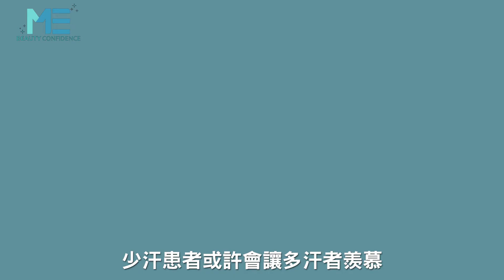少汗症｜少汗體質很吃香？原來汗少還有這些缺點！ft.皮膚科陳怡如醫師【ME美醫誌】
少汗代表陳代謝率較低嗎？流汗和基礎代謝率有關係嗎？皮膚科陳怡如醫生說流汗較少或許會讓多汗者羨慕，但是他們沒有良好的散熱，在夏天更是容易常見，嚴重會造成中暑或熱衰竭，所以少汗者必須注意自己的健康，不得不慎。

各節重點：
00:28 少汗症面臨狀況與處理
01:05 流汗與新陳代謝關係

延伸閱讀
少汗症｜用止汗劑會致癌嗎？謠言到底是不是真的？ft.皮膚科呂佩璇醫師【ME美醫誌】
抽脂｜抽脂雕塑身形沒有標準 依據個人身形而有變化 ft.整形外科林敬鈞醫師【ME美醫誌】